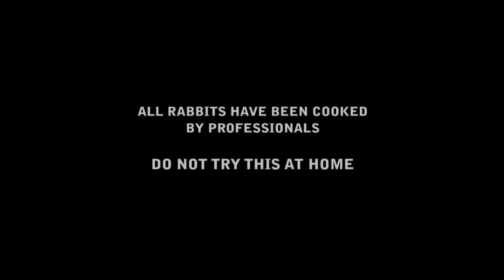Kung Fu Rabbit (Wii U eShop) Announcement Trailer